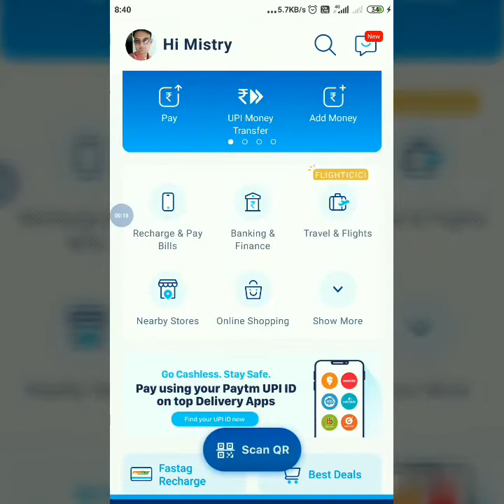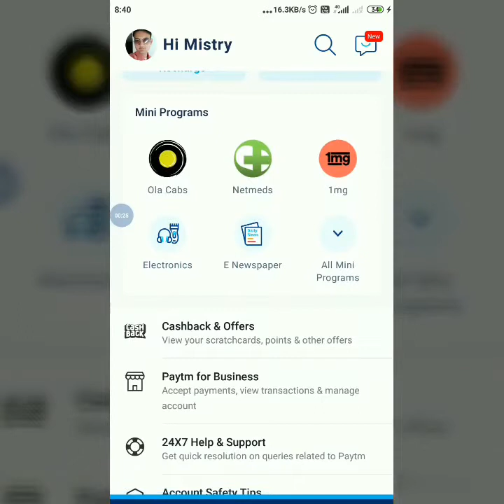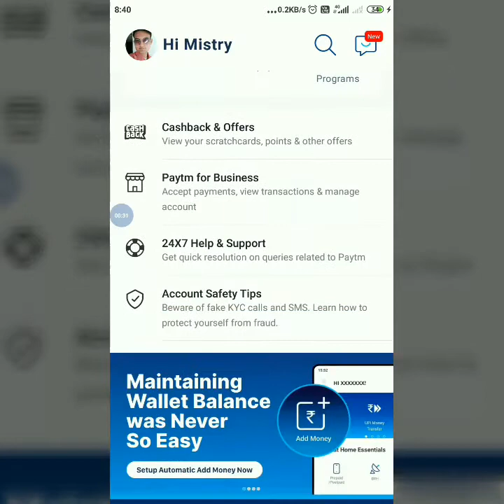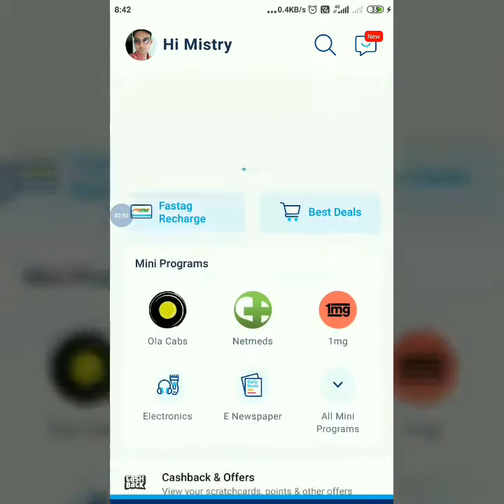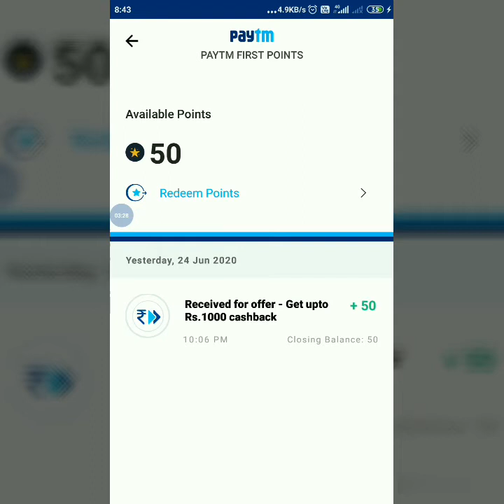paytm casback new offer today 2020 | How to earn cashback from paytm | Paytm offer for upi transfer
How to earn cashback from paytm by UPI transfer | Paytm new offer for UPI transfer | paytm se cashback  keise earn kare,  ab upi transfer paar paytm de rahahe scratch card,  please apna paytm app update kijiye,  or paye best offer for june,

Paytm de raha he scratch card upto 1000 rs, so please kijiye upi transaction and paye 1000 rs cashback from paytm app